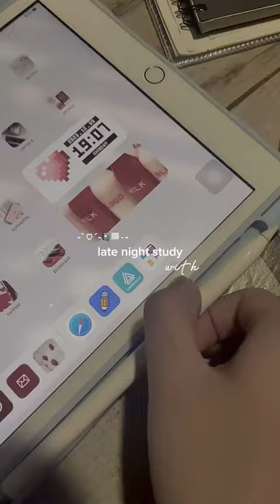Unboxing TITAN PRO Drop-proof Case for iPad 10.9 inch Gen 10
Give your iPad a new look with this stylish blue cover!

☁️Transparent BackPlate
☁️ Magnetic Smart Cover
☁️ Built-in Apple Pencil Space with Charging
☁️ Cushioned Edge for Extra Protection PASSED 5ft Drop Test

TITAN PRO Drop-proof Case | 2022 iPad 10.9 inch Gen 10